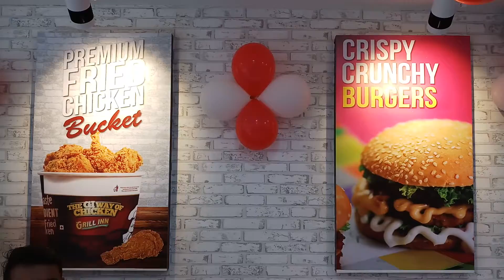ग्रिल इन शॉप का भव्य उद्घाटन माते राय की माताजी ने किया। रिपोर्ट - रोहित व सत्येंद्र ।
ग्रिल इन शॉप का भव्य उद्घाटन माते राय की माताजी ने किया।